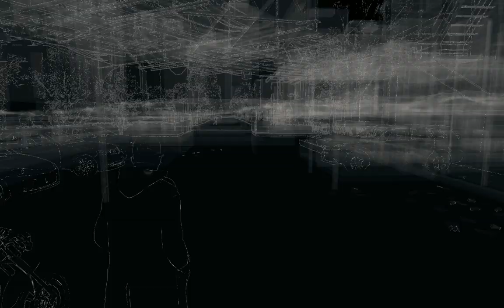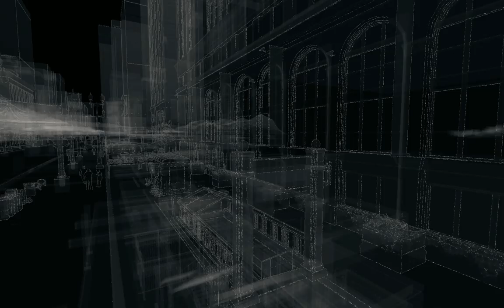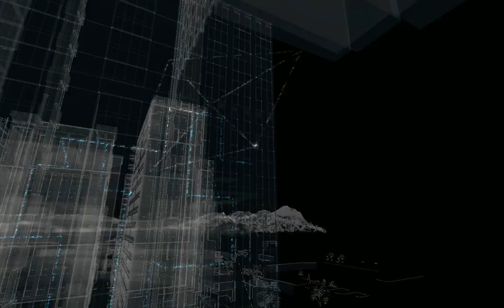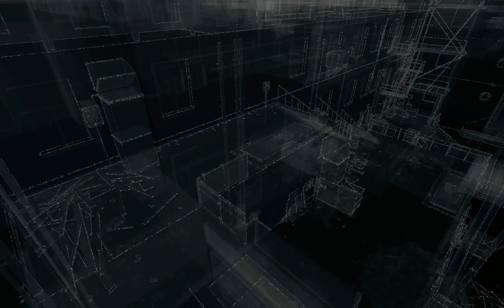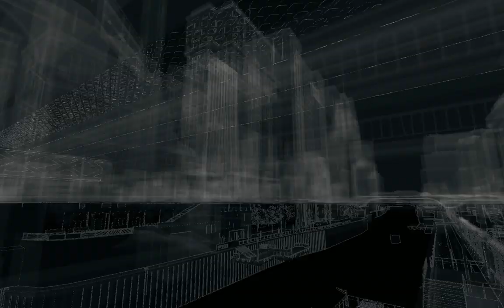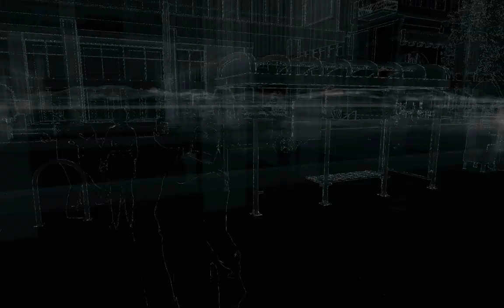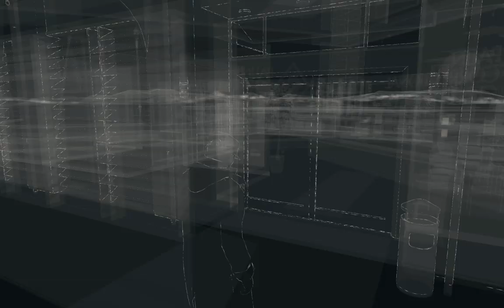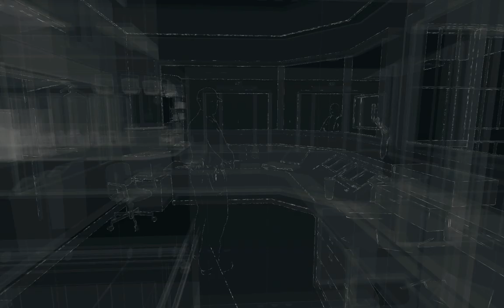Watch Dogs - Law Abiding Citizen's playthrough - Ep.2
Part 2 of my stealthy, non-lethal, anti-hacking and sometimes glitchy Watch Dogs playthrough. Act 1: Missions 4-9.

* * *   CONTENTS   * * *
01:28 - Mission 4: Backseat Driver.
05:35 - Mission 5: Open Your World.
12:42 - Mission 6: Thanks for the Tip.
20:36 - Mission 7: Not the Pizza Guy.
25:35 - Mission 8: A Wrench in the Works.
32:33 - Mission 9: Dressed in Peels.

* * *   GOALS (and exceptions)   * * *
- Stay undetected whenever possible and try to escape the unnecessary fights without casualties. (I won't be TOO stealthy in this playthrough -- my main goal here is to test the limits of the AI and see how far I can push the missions' restrictions. So expect some silly stuff.)
- Use non-lethal takedowns when forced to deal with enemies, unless given no other choice but to kill. (I will still use firearms quite often, but only for non-combat purposes.)
- Minimize all kinds of destructive hacking: switching traffic lights, blowing up steam vents, overloading electrical equipment, etc. (Hacking doors/gates/cameras/machinery/helicopters, using gadgets and distracting enemies with hacks are allowed.)
- Do not hack civilians for money or system keys. Rely only on resources found naturally during the story missions.
- Play on Realistic difficulty.